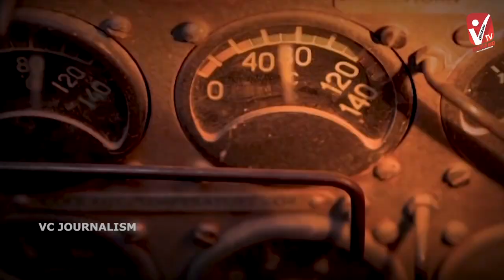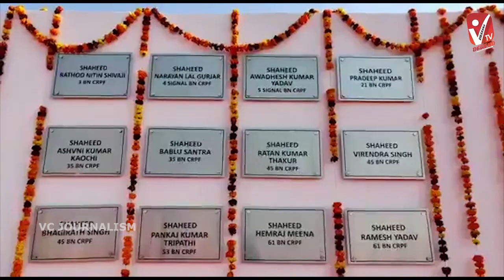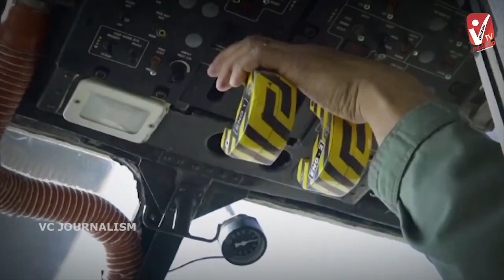'ಯೋಧ ನಮನ'- ಅಳಿಯದೆ ಉಳಿದ ಪುಲ್ವಾಮ ಕಹಿನೆನಪು: ಹುತಾತ್ಮ ಯೋಧರಿಗೆ ಗೌರವಾರ್ಪಣೆ- JAI HINDH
Our Team :
Editor: Jayashri Aryapu,
Anchor: Manjunath Jodukallu,
DOP:  Naman Shetty,
Script: Divyashri Rai,
Voice over: Divyashri Rai, Sharath
Concept: Team Vikasana

                                 Kesari-Teri Mitti
                                 Internet
 Video credit: Internet